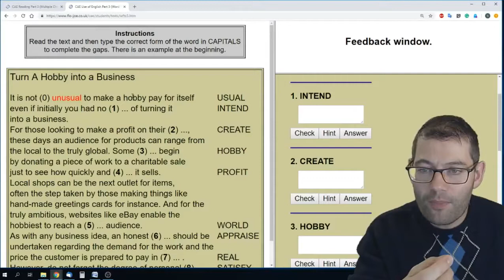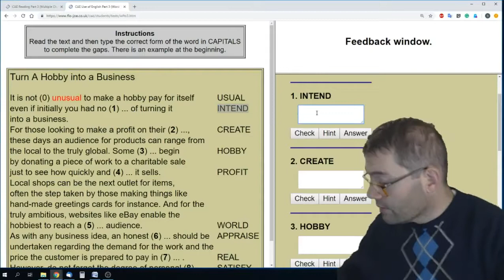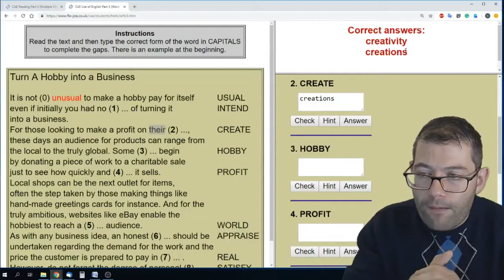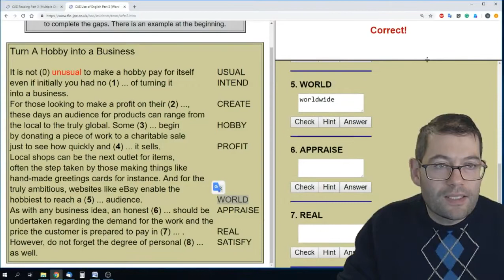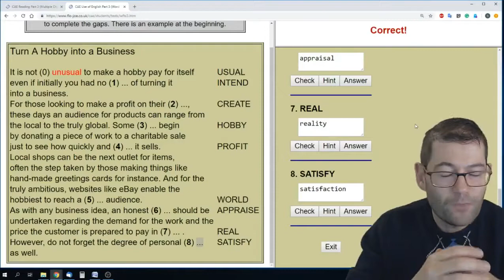CAE / Advanced Use of English part 3: Word Formation (flo-joe.co.uk)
This is my walk-through for the question that you can find

Thanks very much to flo-joe.co.uk for publishing these free materials online.
And remember, if you would like videos which answer the questions in:
• FCE coursebooks: Gold First, First Expert and Ready for First
• CAE coursebooks: Gold Advanced, Advanced Expert and Ready for Advanced
And if you haven’t seen me on facebook, please visit and like me